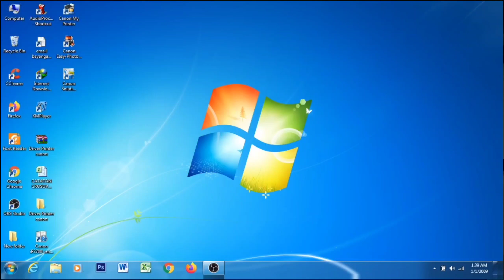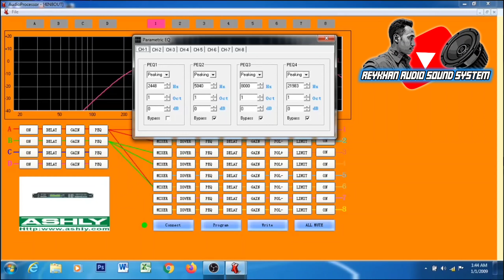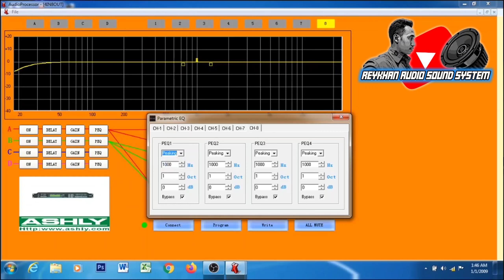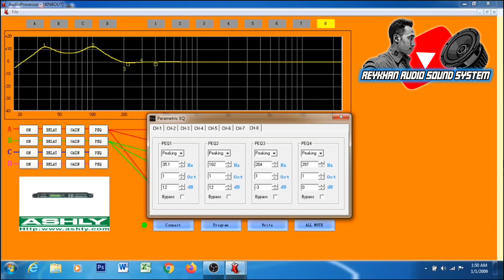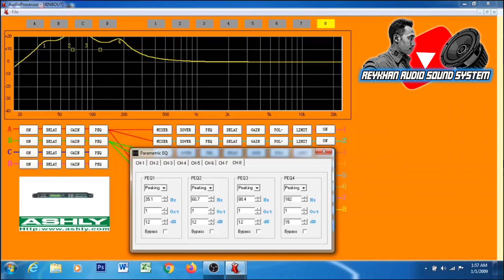CARA MUDAH SETTING PARAMETRIK EQ DI DLMS ASHLY PROTEA 4.8SP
kali ini saya membagikan vedio CARA MUDAH SETTING PARAMETRIK EQ DI DLMS ASHLY PROTEA 4.8SP

lihat juga vedio yang lain seputar dlms ashly protea4.8 sp link nya ada di bawah ini